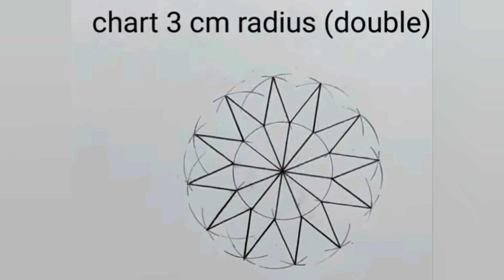ജ്യോമട്രിക്കൽ ചാർട്ട് വരയ് ക്കാൻ പഠിക്കാം |maths fair |LP, UP,HS, HSS|Geometric chart lp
ഗണിതമേളയിൽ ജോമട്രിക്കൽ ചാർട്ട് വിഭാഗത്തിൽ വരക്കാവുന്ന ചിത്രം